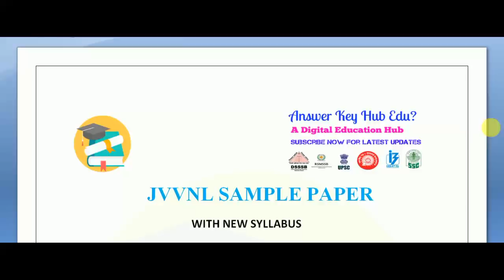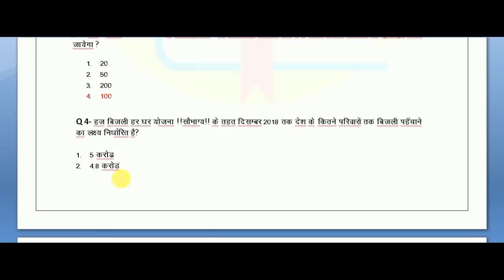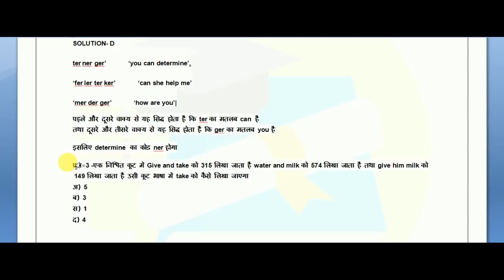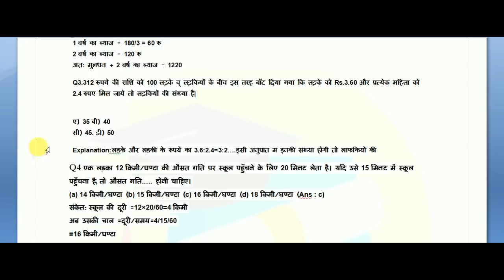Sample Paper For Jvvnl 2018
G.k  Q.10
English. Q.5
Hindi. Q.5
Reasoning Q.5
Math Q.5